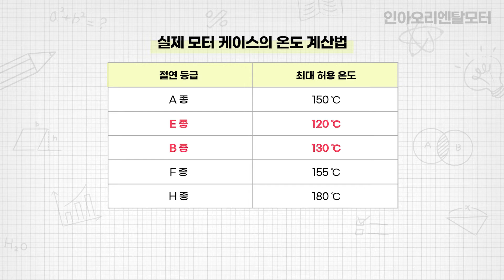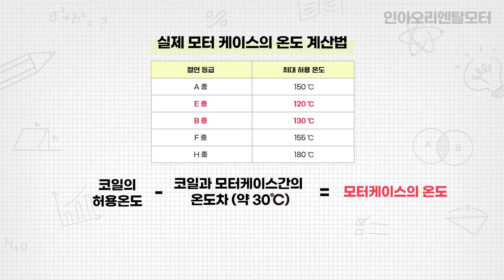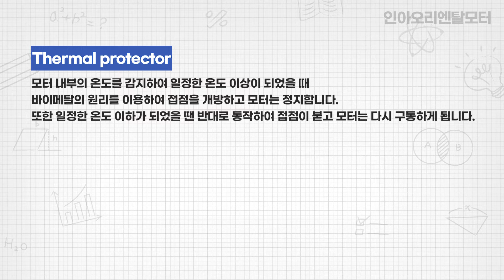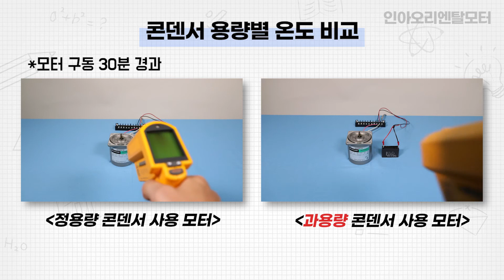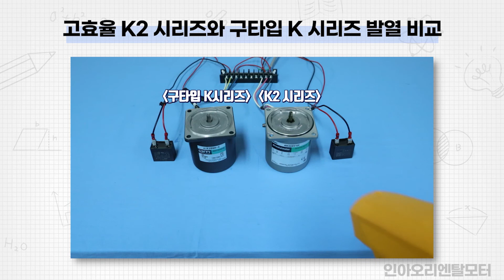AC 모터의 발열 원인과 문제점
모터의 효율에 따라서 발생하는 발열에 대해서 설명하고, 발열로 발생하는 여러가지 문제점을 전달.합니다.
그리고 이러한 문제점을 개선할 수 있는 K2시리즈를 소개합니다

기술문의 (인아오리엔탈모터 기술본부)